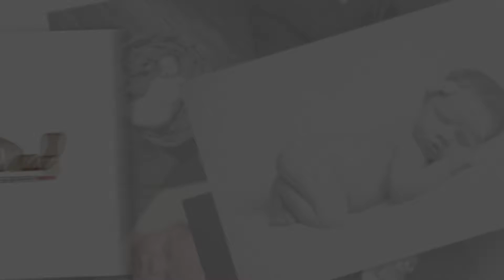The Photo Dad - Moen Newborn Portrait Session - Fargo, ND